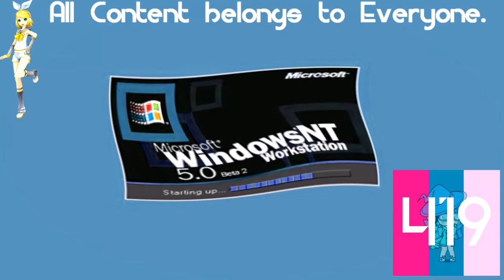(REQUESTED) Low Pitched Startup Sounds in Old School